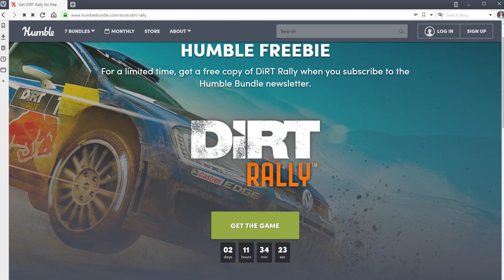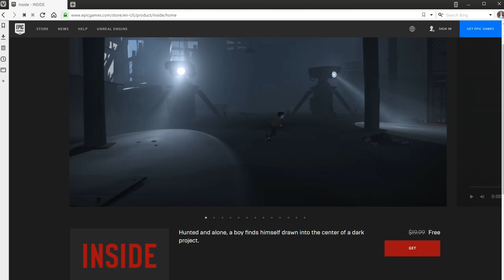3 FREE Games Available NOW for a LIMITED TIME (2019) Epic Games Store, Humble Bundle, Steam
Get in quick to score 3 FREE Games for your Windows PC. Humble Bundle (Steam) and Epic Game Store platforms. The Humble bundle one ends in 2 days so get in quick.

If you enjoyed these games, make sure you give this video a quick LIKE!